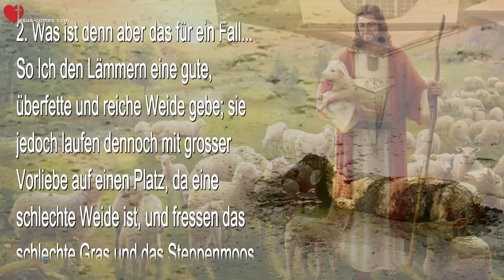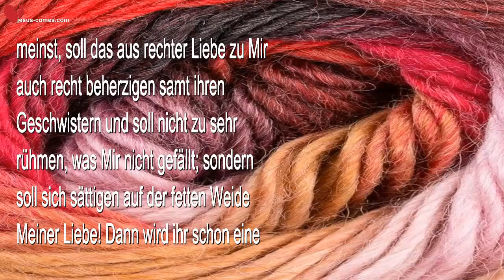17 11 2024 Rhema 3 ❤️ Die rechte und falsche Seelenweide… Mein Knecht und die Knechte der Kirche